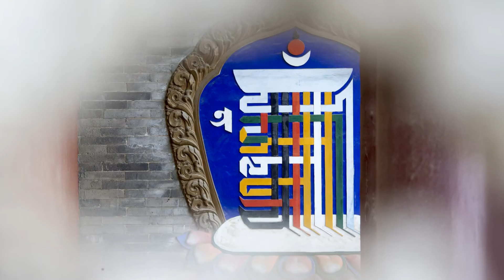20160622-29 中國內蒙古